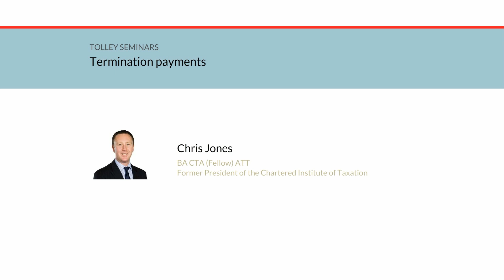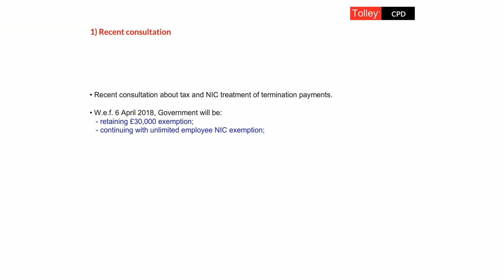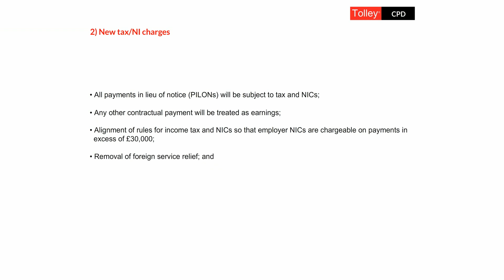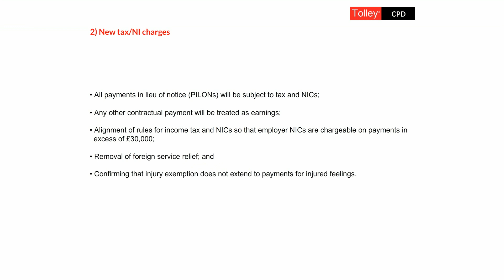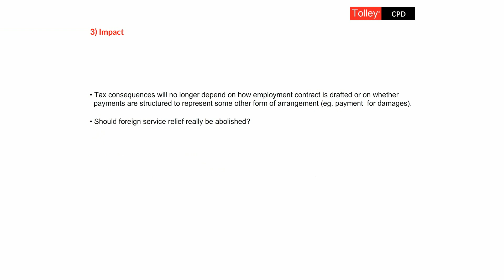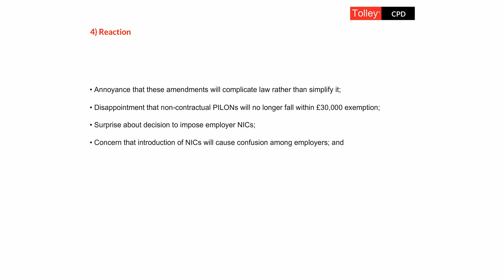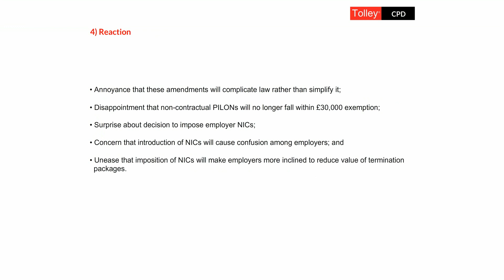Tolley Seminars Online: Termination payments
Chris Jones BA CTA (Fellow) ATT considers the recent changes that the government are proposing in relation to termination payments.

This seminar is part of our Tolley Seminars Online offering. Get leading lecturers' view of what's going on in tax, accountancy and audit with our monthly seminar programme.